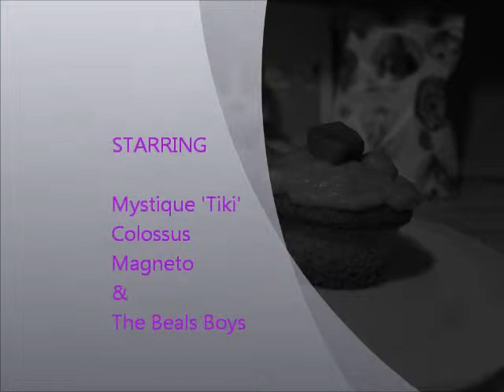Tiki's 3rd Birthday!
Mystique's 3rd birthday!